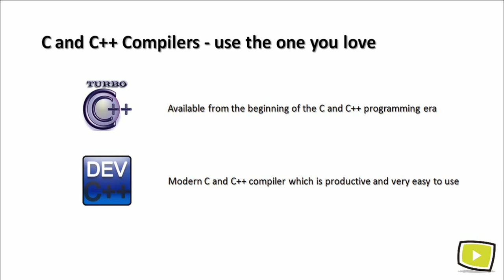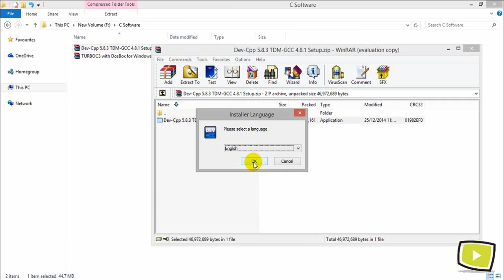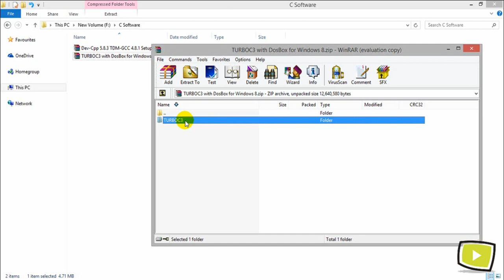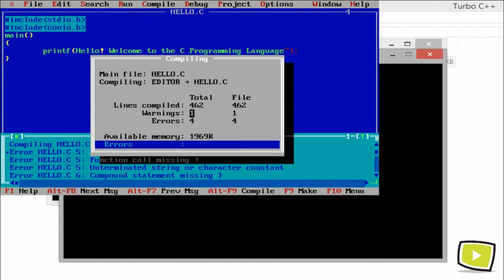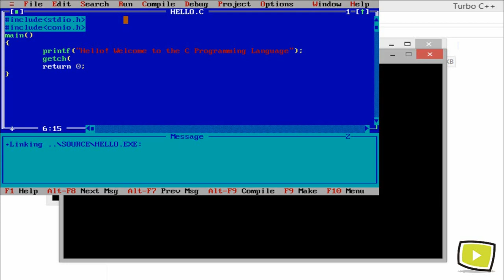1.7. Installing Turbo and Developer in C programming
In this video you will learn installing C compiler in turbo and developer c and c++.

Free Java Programming In Hindi Course

Free Oracle PL/SQL Programming In Hindi Course

Free C Programming In Hindi Course